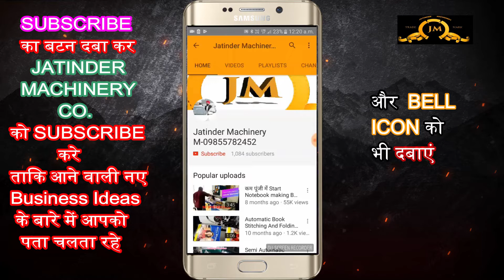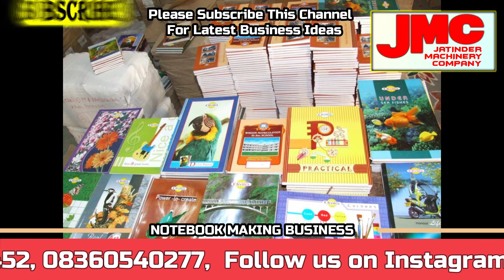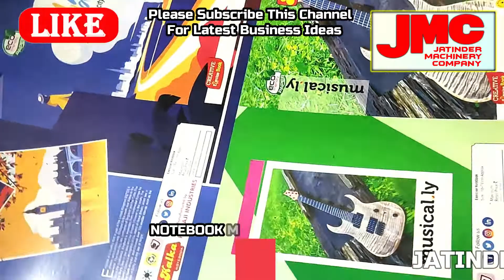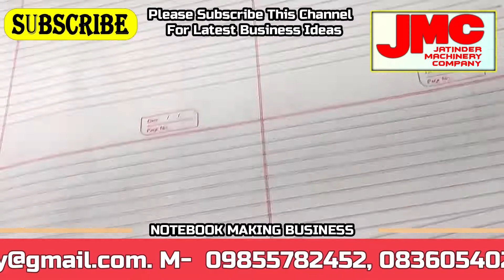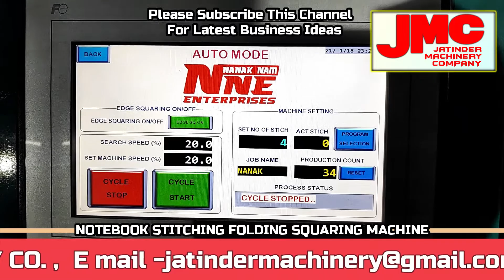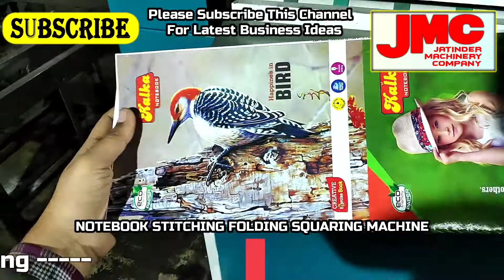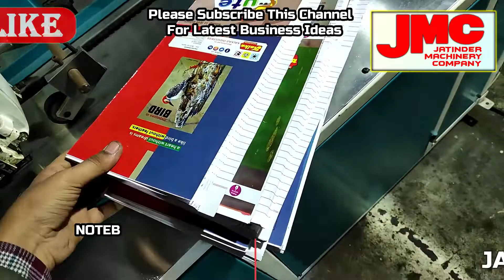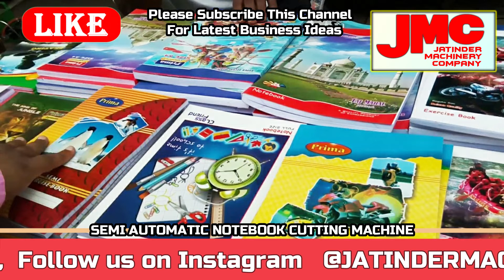Notebook Making Machine in Kanpur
TITLE-

second hand automatic notebook making machine,
notebook making machine fully automatic price,
notebook making machine price in delhi,
notebook making machine in amritsar,

AMRITSAR , PUNJAB.